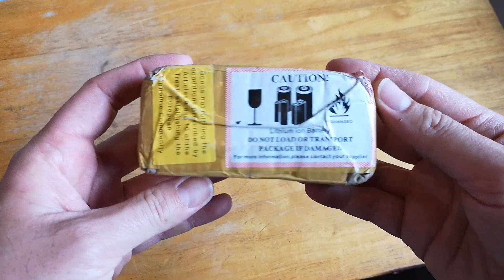Tuto: Comment réparer une batterie de perceuse visseuse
La batterie de votre perceuse est HS?
économisez intelligemment!
Voici comment réparer vous-même!

Références des accus de remplacement:
Piles rechargeables NiCd 1.2 V 2800 mAh

évolution de la réparation: RAS

Est-ce que vous pouvez soutenir mon travail en laissant de temps en temps une publicité vidéo skippable s'écouler entièrement sur la chaîne, s'il vous plaît? Merci à tous ceux qui m'aident d'une manière ou d'une autre. Je lis tous les commentaires.

Olivier (Montpellier)